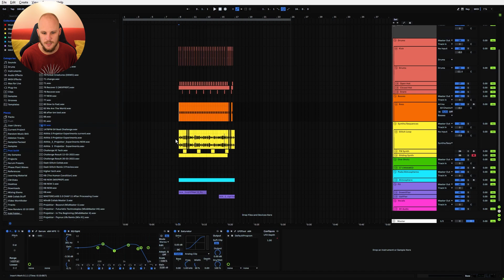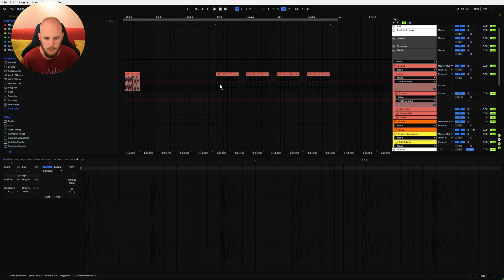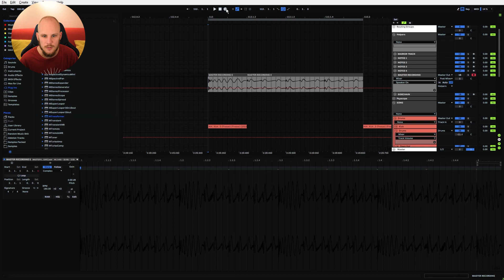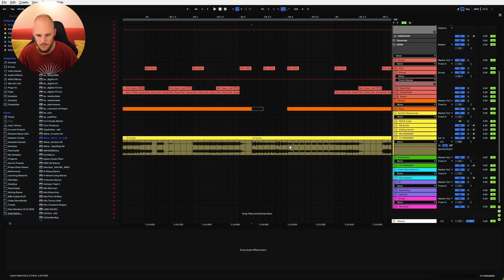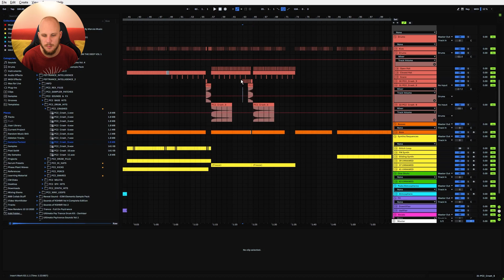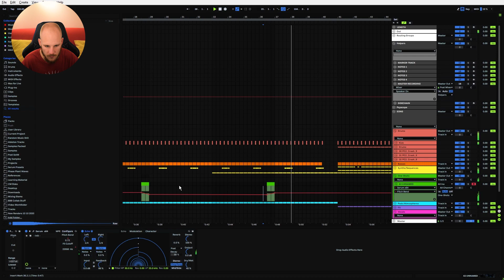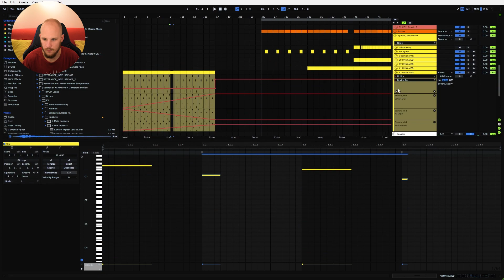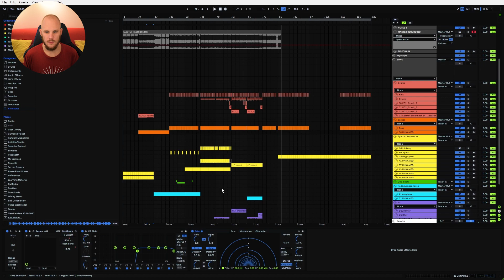Hi-Tech Psytrance from Scratch, EP2: Expanding the idea!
Thanks to my Patreons:
Aci Dyme
Ken Stolting
Christian Schimpl
Bo
Samuel Lacey
KKingo
Ken way
Kajjan
Alex Boberg
Eugenio Jedi Martinez
Liquid Mirror
Kay Göttelmann
Sebastian Dreier
Wilco Jansen
Jimmy Eriksson
JABBA XY
Tobias Schiermeier
Leon Kovacic
Danilo Sousa Pelegrino
an A G P
maG0o Ub
Deeper in Zen
M Krespo
Timm Schauerte
Noah Siekmann
Pieter Def
Cylith ́s Nightmare
Bren ( DJLirnl)
Neil Jones
Fla usn

Timestamps:
0:00 Intro
0:24 What we have so far
0:55 Building out an arrangement
4:41 Bass Melody
6:51 More arrangement
8:55 New sequence patch
11:53 Energy level considerations
14:37 Keychange breakdown
19:04 Grid synths
27:13 Improving the synth idea
30:29 Quick FM synth
32:24 Crashes
35:04 Risers & FX
37:04 Atmosphere
41:53 Atmospheric one-shots
45:44 Intro
59:07 Final check
1:01:29 Outro

Episode 2 of this series is here! In this one there are a lot of revisions on the idea we started in the last video in the series. In terms of arrangement we get a basic intro and first drop done and we write down an idea for transitioning into a second drop through a keychange. Overall the idea matures a lot throughout this video and I can't wait to hear your feedback on this track!